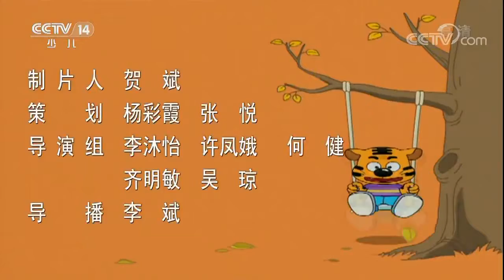20170919 七巧板 健康宝宝大比拼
《七巧板》栏目，是中央电视台少儿频道专门为0-3岁的宝宝精心设计的一档节目。包括情景认知、音乐游戏、亲子故事、生活能力锻炼等。精彩的内容，新鲜的创意，《七巧板》将带给宝宝开心快乐的童年记忆。《七巧板》是一个专门通过游戏来启迪儿童，促进儿童发展的栏目。融歌舞、故事、动画、游戏于一体，对学龄前儿童进行认知和启智教育，充分发掘儿童的想象力。【文化丝绸之路】"Jigsaw puzzle", CCTV Children's Channel is designed for 0-3 year-old baby a well-designed program. Including scenarios cognitive, music, games, parent-child story, life skills exercise and other. Exciting content, fresh ideas, "jigsaw puzzle" will give the baby up happy childhood memories. "Jigsaw puzzle" is the part of a special game to inspire children, promoting children's development. Financial song and dance, stories, animations, games in one cognitive and special education for pre-school children, to fully exploit the child's imagination.